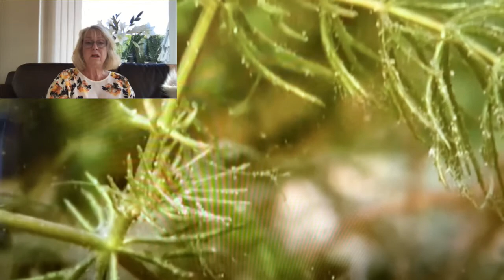'Waterbugs and Dragonflies' All-age Talk with Senga